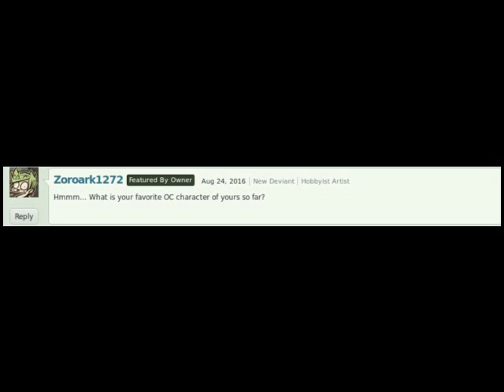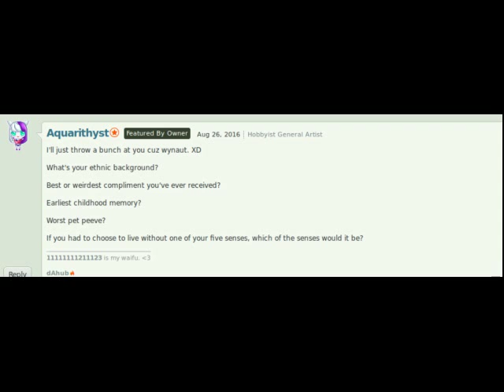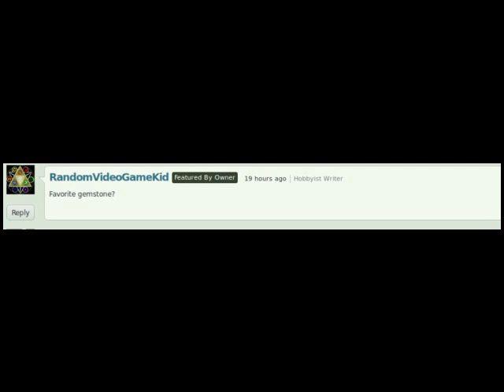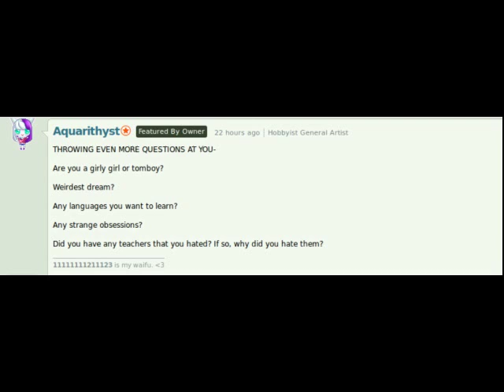Q & A! WHAT AM I?!?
Spell Bound by Lacuna Coil
OHSHC Theme Song